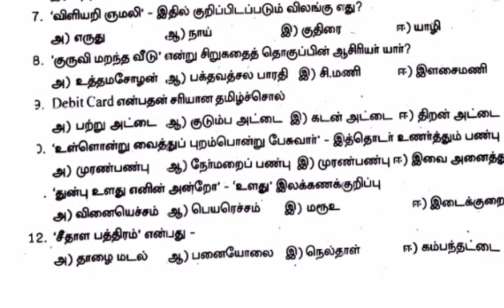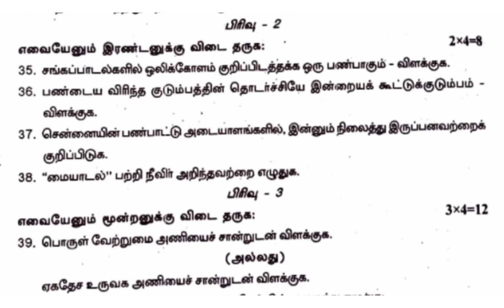12th tamil quarterly exam question paper 2023||smile only